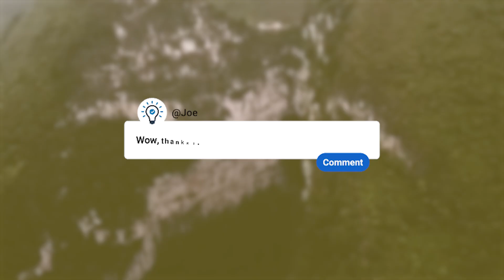How China Dug Massive Mountain Pit and Poured In Billion Litres of Fresh Water, The Result Is Insane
China Dug Massive Mountain Pits and Poured In Billion Liters of Fresh Water, The Result Is Insane

In one of the most audacious environmental engineering feats of the 21st century, China has carved massive pits into its mountainous regions and filled them with billions of liters of fresh water. The result? A transformation so extraordinary that it’s drawing attention from scientists, environmentalists, and engineers around the world. These artificial mountain lakes and reservoirs are redefining what’s possible in water management, climate control, and sustainable development in some of the most geographically challenging regions on Earth.

This video explores the scale, science, purpose, and mind-blowing outcomes of China’s high-altitude freshwater megaprojects, shedding light on how these man-made water bodies are impacting ecosystems, agriculture, urban planning, and regional climate.

Why China Is Digging Giant Mountain Pits and Filling Them With Water
China has long grappled with water scarcity, especially in its arid western and northern regions. Rapid urbanization, industrial growth, and uneven rainfall patterns have forced China to engineer large-scale solutions to redistribute and store freshwater. This includes building artificial mountain reservoirs to store and regulate water where it’s needed most.

These massive man-made lakes are designed to:

Combat Droughts and Water Shortages: Provide emergency reserves for agriculture, industry, and domestic use.

Support Hydropower Projects: Act as catchment areas for hydroelectric dams.

Control Floods: Help manage seasonal floods by regulating downstream flow.

Stabilize Regional Climates: Increase local humidity, reduce desertification, and cool surrounding areas.

Enhance Agricultural Output: Support irrigation infrastructure for high-altitude farming and greening projects.

Regions Transformed by These Freshwater Megaprojects
Notable projects are underway in provinces like Sichuan, Yunnan, Xinjiang, and Tibet, where water demand is high and terrain is mountainous. These areas now house massive highland lakes filled with billions of liters of water sourced from glacial melt, river diversions, and artificial rainfall.

Key outcomes include:

Revived Farmland: Once-barren areas now support productive agriculture due to reliable water supply.

New Microclimates: Increased moisture from reservoirs has altered local weather, reducing dust storms and lowering summer temperatures.

Boosted Tourism: Many artificial lakes have become tourist attractions due to their stunning scenery and accessibility.

Increased Hydropower Output: Water reserves ensure consistent operation of hydroelectric stations, stabilizing regional energy supply.

However, Chinese officials maintain that strict environmental assessments, compensation frameworks, and innovative engineering have minimized negative effects while maximizing public benefit.

China’s Vision for a Water-Secure Future
This megaproject is part of China’s larger national strategy to future-proof its freshwater supply, stabilize rural economies, and combat climate change. By storing water in high-altitude areas, China aims to reduce reliance on fragile river systems and prepare for shifting rainfall patterns linked to global warming.

The initiative also complements other massive water-related undertakings, such as:

The South-to-North Water Diversion Project

Artificial Rain Programs and Cloud Seeding

Desert Greening and Reforestation Projects

Urban Rainwater Harvesting Systems

Conclusion
China’s decision to dig massive mountain pits and fill them with fresh water is more than just an infrastructure project—it’s a bold reimagining of water management in the age of climate change. The results are transforming landscapes, defying skeptics, and redefining what nations can achieve with long-term planning and scientific innovation. As the rest of the world watches, one thing is clear: China has engineered the impossible and created a model that could reshape the planet’s approach to water security.